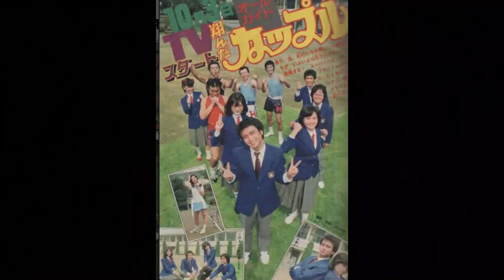10/6(木)16:30 〜配信 跳んだカップルの番組収録を振り返る‼️ 思い出がいっぱいで〜す‼️